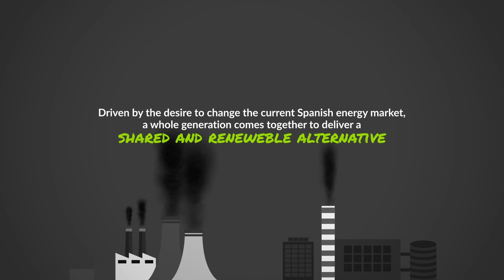[EN] What is Generation kWh?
Generation kWh is the new way to generate easily and collectively one’s own renewable energy. It’s also an option to boost energy generation projects, and offer a collective alternative to overcome the abolition of all kind of incentives to renewable energy in our country and all the difficulties and barriers on individual self consumption.

Set up by Som Energia Cooperative and open to other RES cooperatives or entities interested in joining it and using this new model. It also represents all the people for another energy model with a future 100% renewable where the energy generation is owned by citizens, what we could call Energy Sovereignty and Energy Democracy.

Som Energia is the first renewable energy cooperative in Spain founded by 150 citizens in Girona (Catalonia). The main idea is that most private citizens cannot afford to realize wind, hydro or solar projects. Som Energia offers the possibility to act together in supporting the concept of renewable energy supply drawn from regional sources. The non-profit organization purchase local energy from existing renewable sources, so members can buy green and affordable electricity. Meanwhile, Som Energia is building its own power installations and pursues new renewable production projects. The goal is to produce enough electricity to meet 100% of the member’s consumption. Consumers of power supplied by Som Energia are not only customers but also co-owners of the cooperative and can vote on decisions how to take it forward. In addition, they can contribute directly in the development of renewable energy.

Now, with the Generation kWh project and without any kind of those incentives, the aim is to implement 3 RES projects, a 2MW photovoltaic plant, a 2.7MW wind turbine and a 500 kW small hydro project. The total investment amounts to around 5M€. Up to the date, the photovoltaic project is being built, normally it will be generating during February 2016, the other two projects are expected for 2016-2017. By now, 1699 members have participated in Generation kWh model and contributed with an amount of 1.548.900 €. It is expected that by spring 2016, the amount of 2M€ will be achieved, covering the first investment.